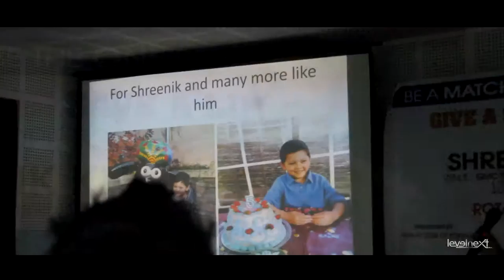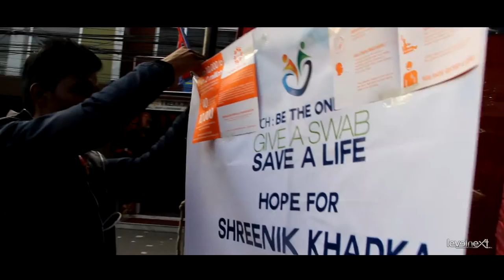Hope for Shreenik Khadka